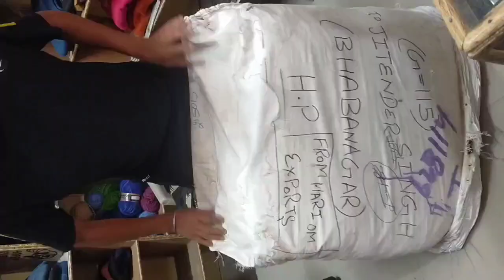My New Shop Bhabanagar Kinnour Himachal Pradesh 🥰शुरूआत एक छोटी सी ll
Hello frnds my name Dogra  jitender  and I am from  kullu Himachal Pradesh  main Ek full timer YouTuber hu  Jo apko village life style vlogs and mountains tracking Himachal Pradesh aplace me vlog Lata rhta hu  to support krna na bhule.
Thanks 4 watching Dogra Jitender vlogs Channel